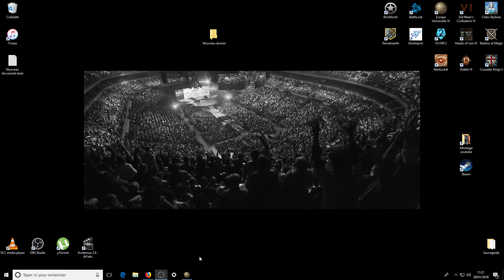Europa universalis 4 Les Mamelouks s28e103